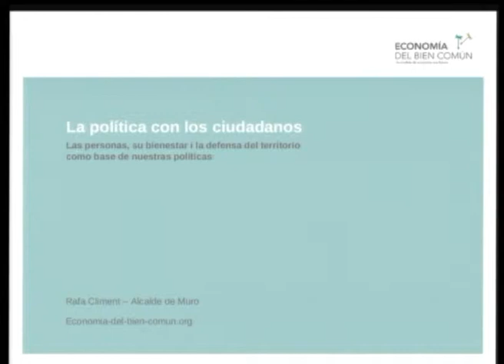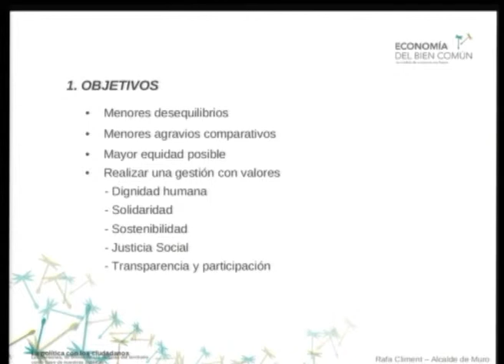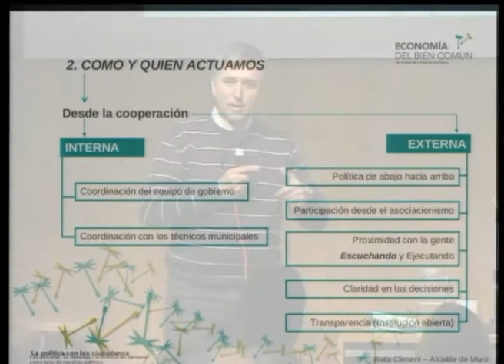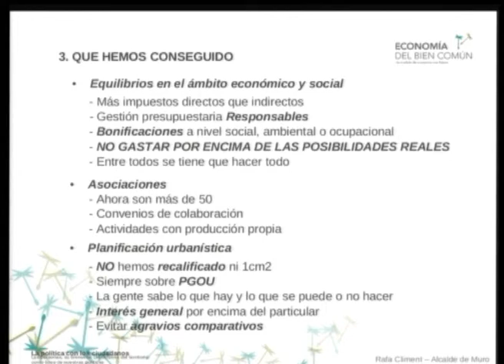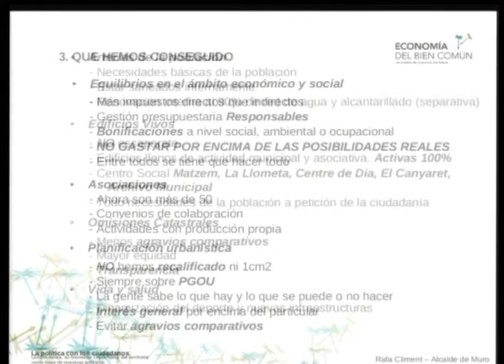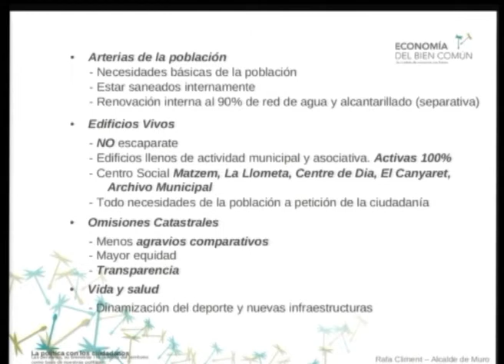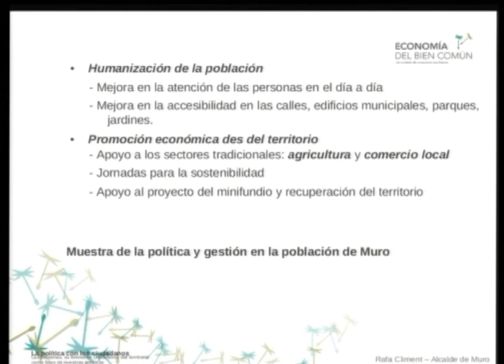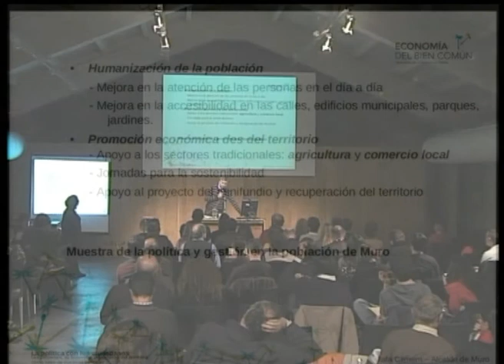Charla Muro de Alcoi: La política con los ciudadanos.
1º Encuentro Estatal de Municipios del Bien Común.
23 y 24 de Noviembre en el Medialab Prado. Madrid.

Ponente: Rafael Climent.

Buena Práctica: La política con los ciudadanos.

En la Matríz del bien Común:
E5: Participación ciudadana. Contribución a la democracia.